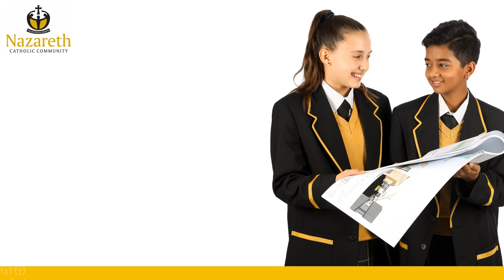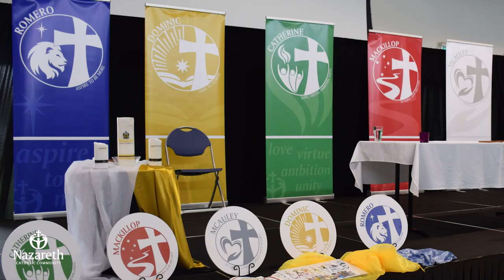Navigating Year 7 - Episode 2: A Day in the Life of our Year 7s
This video is the second instalment of our 2022 Year 7 'Transition Bites'.

Take the opportunity to learn more about our culture at Nazareth, and what Year 7 looks like on the Flinders Park campus.